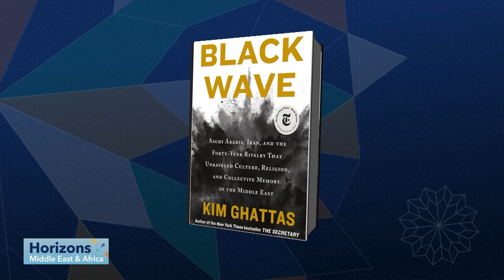US Says Fresh Gaza Cease-Fire Proposal Is ‘Decisive Moment’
The US said a fresh cease-fire proposal that would pause fighting between Israel and Hamas for at least six weeks could mark a “decisive moment” in the conflict — if both sides agree terms after several failed attempts at peace. Kim Ghattas, author of 'Black Wave' speaks with Joumanna Bercetche on Horizons Middle East & Africa.